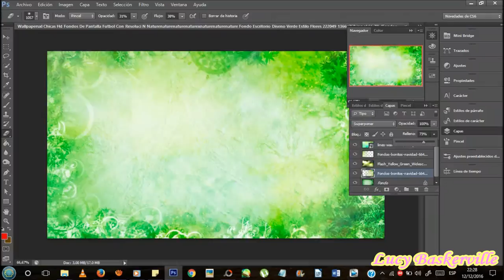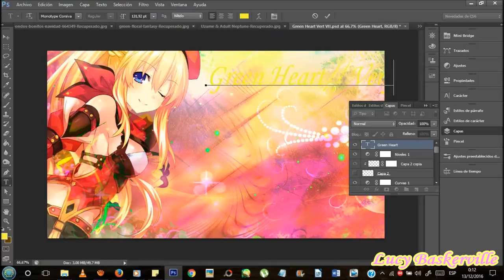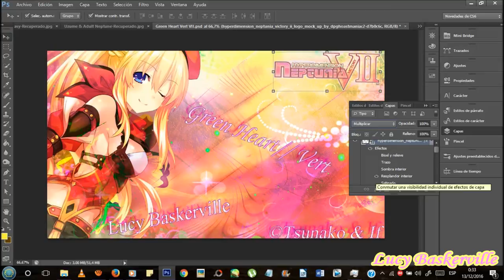Vert Green Heart Edition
©Tsunako & Idea Factory
Render Thanks ORS Anime
Renders